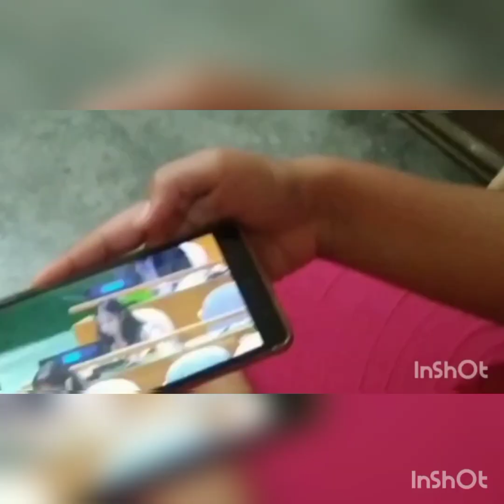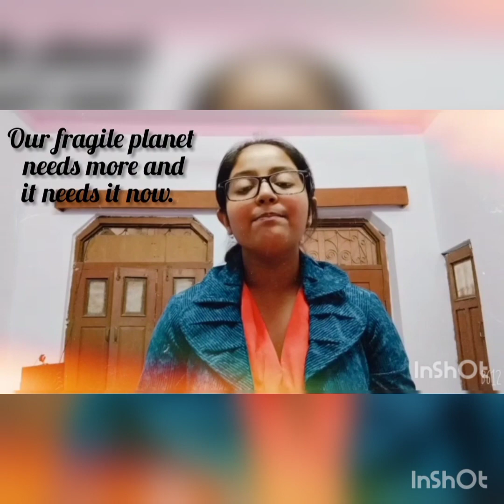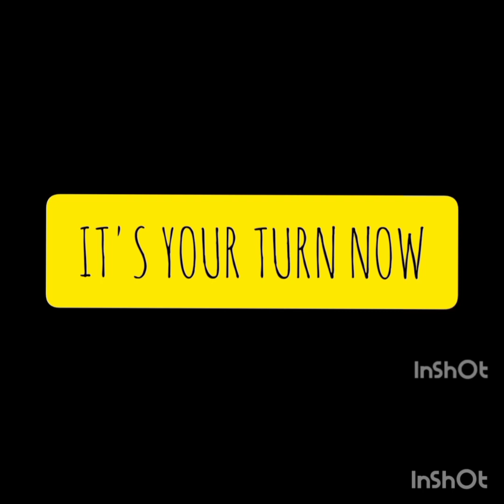"Healthy citizens are the greatest asset any country can have."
"Healthy citizens are the greatest asset any country can have." - Winston Churchill

Every year World Food Day is observed on 16th October to raise awareness on the issues of hunger and healthy food habits for all.It also aims to tackle global hunger and eradicate poverty across the globe.

The theme for World Food 2021 is "Safe food now for a healthy tomorrow."
To spread the message of zerohunger Class IX A has prepared a short video.